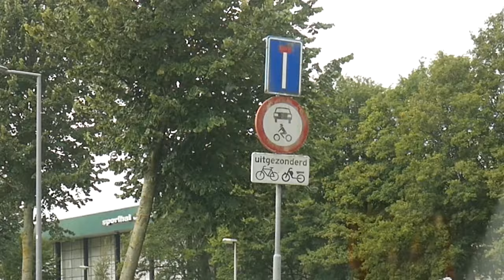MARWA OMARI RIJDT FIETSER AAN IN AMSTERDAM ?! 🚗💨🔥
WEER EEN NIEUWE VIDEO VOOR JULLIE !
DIT KEER MET NIEMAND MINDER DAN MARWA OMARI

EEN JAAR NA HET BEHALEN VAN HAAR RIJBEWIJS KOMT MARWA TERUG BIJ RIJSCHOOL DANNY OM TE KIJKEN OF ZE ALLES NOG JUIST DOET ACHTER HET STUUR ! ALS DAT MAAR GOED KOMT😮🚗💨

BLIJF ONS IN DE GATEN HOUDEN OP ALLE SOCIALS !